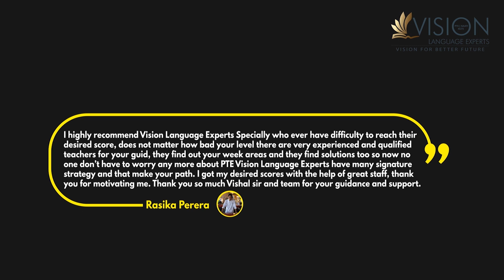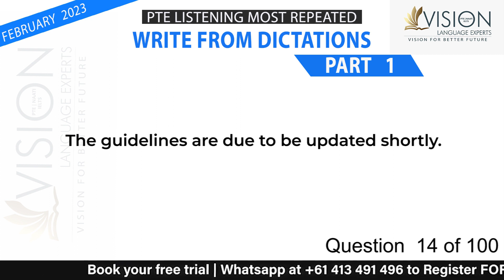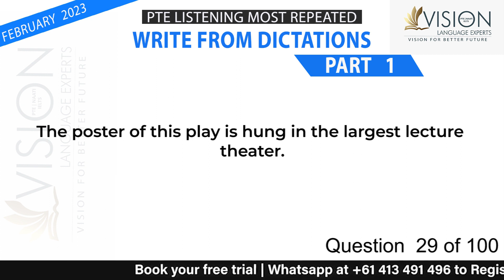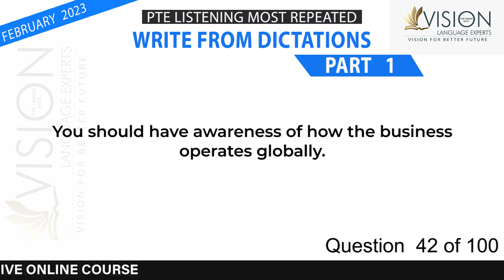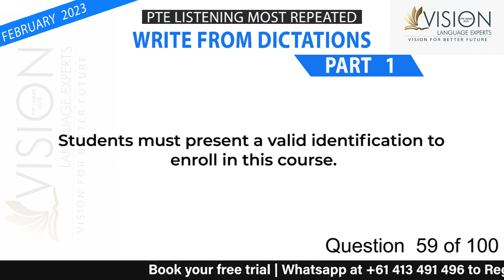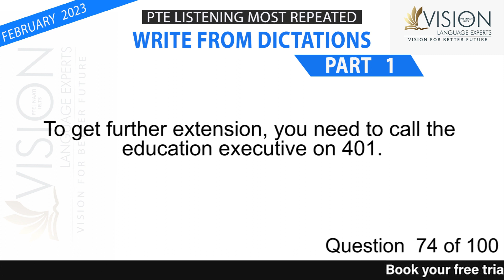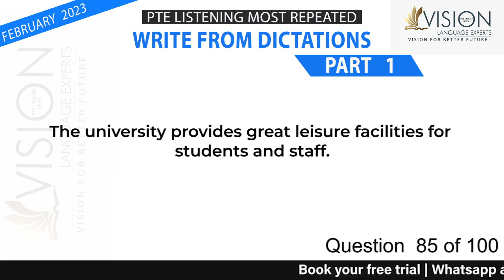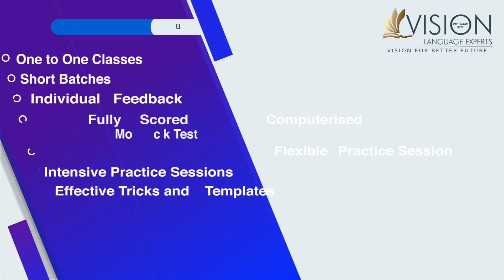PTE Write From Dictation | February 2023 Exam Predictions - Vision Language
In this video, you will be going through 100  Most Repeated PTE Listening - Write from Dictations for 2023 with the answers and timer.